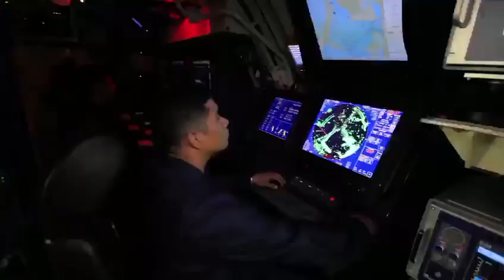Conoce para qué sirve la Armada Nacional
A mayor conocimiento, mayor seguridad. Protegemos el azul de la bandera.